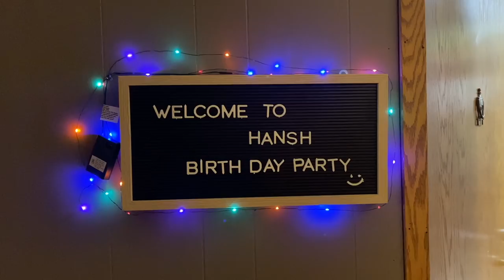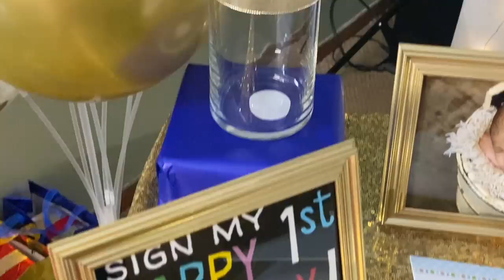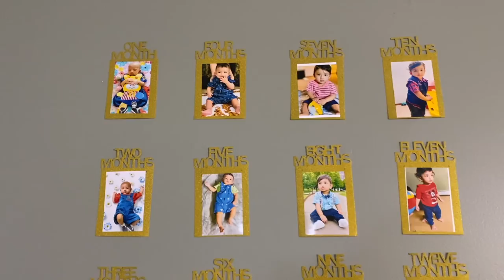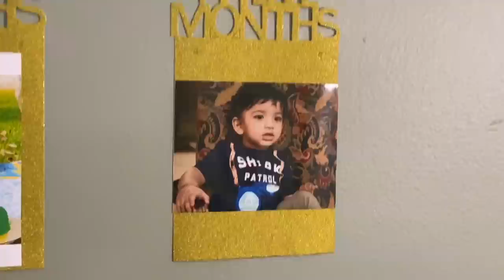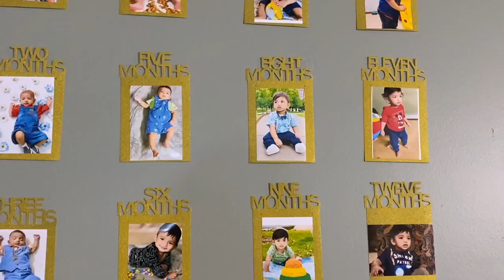HANSH FIRST BIRTHDAY IN USA || CELEBRATIONS DURING LOCKDOWN || RADI TELUGU VLOGS